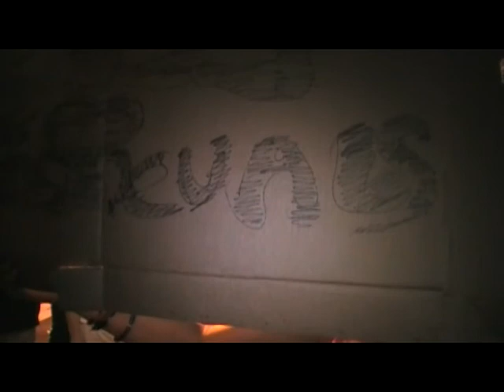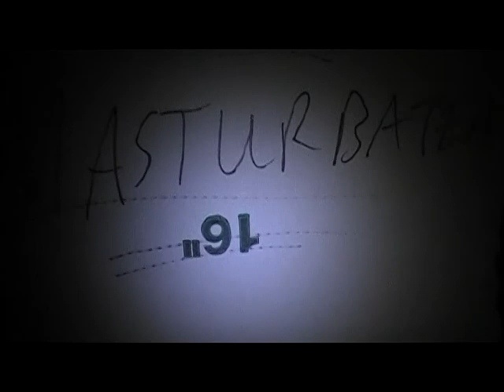Doylestown Pa bucks county Street Preacher P2-6 UFO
Doylestown Pa bucks county Street Preacher P2-6